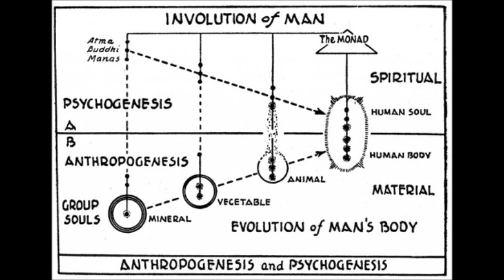Anthropogenesis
A history of all the root races of the Earth, incuding the Polar, Hyperborean, Lemurian, Atlantean, and Aryan races.